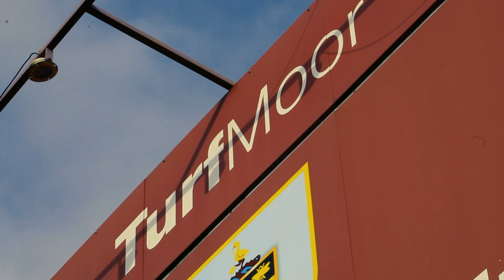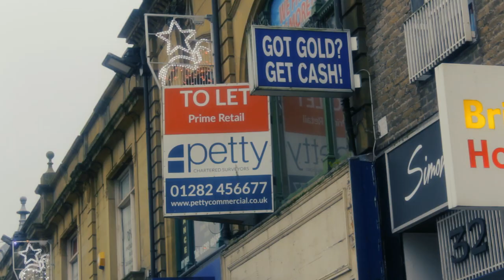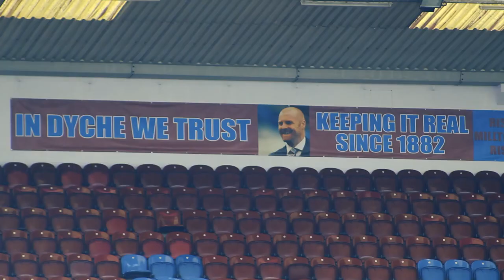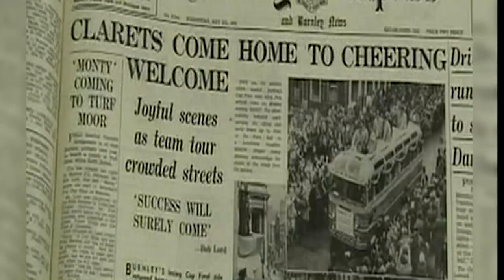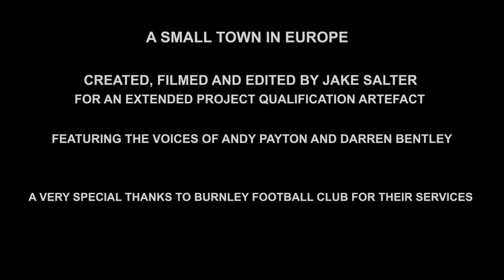A Small Town in Europe - EPQ Artefact short documentary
A Small Town in Europe is a short documentary film that explores the story of a small mill town football club's rise to power as an elite member of top-tier English football, and presents the ways in which this status has helped sustain the townsfolk within it; thus, placing the name 'Burnley' firmly back on the map. It is testimonial to the idea that football is not "just a game": it is a way of life.

This documentary film was produced for an EPQ artefact submission. The documentary was filmed across approximately 24 hours, over the span of three calendar days. It was filmed and compiled completely single-handedly. Although it is by no means perfect, I still wanted to showcase this work on a platform where people can learn a little bit more about Burnley and where the town's pride lies.
Being my first ever piece of cinematography, I am immensely proud of the outcome, in spite of its many imperfections.